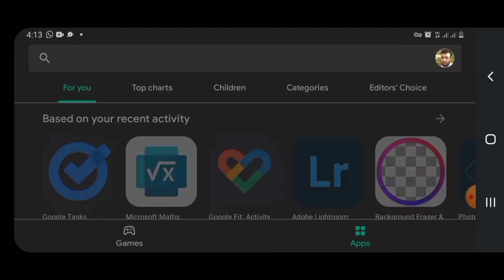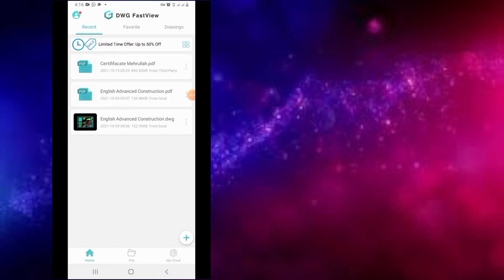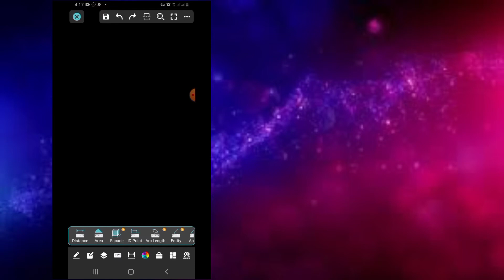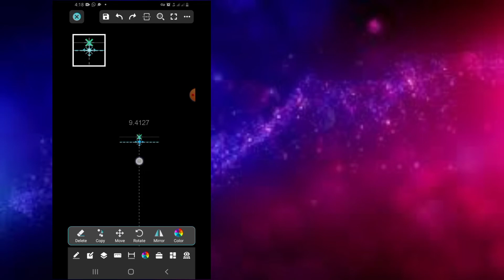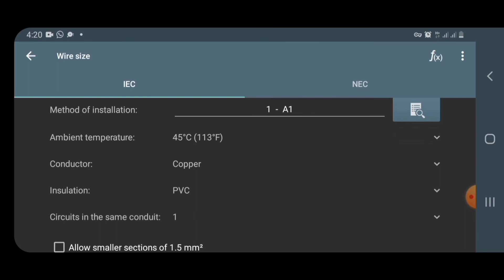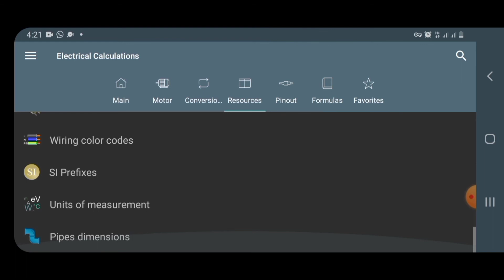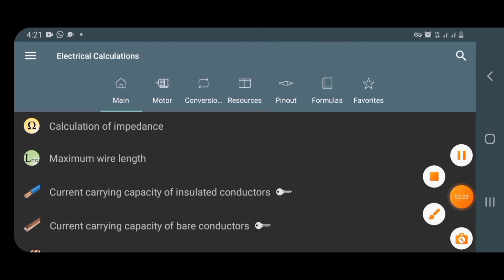د انجنیرانو لپاره د ځیرک مبایل دوه مهم سافټویرونه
د انجنینرانو لپاره دوه د څیرک مبایل دوه مهم سافټویرونه

افغان یوټیوبران
╱▂▂▂▂▂▂╱╱┏▕田▏╲╲
|▔田▂田田▂|▔|     ▂   ▔▂▕▔

Timestompe
00:00 انټرو ویډیو
00:07 د وی‌ډیو پیژندنه
01:00 د اوټو کډ سافټویر پیژندنه
01:47 برق انجنیری سافټویر پیژندنه
02:24 سافټویرونو راښکته کول
04:35 اوټوکډ خلاصول
06:36 د برق انجبنری مربوط سافټویر خلاصول